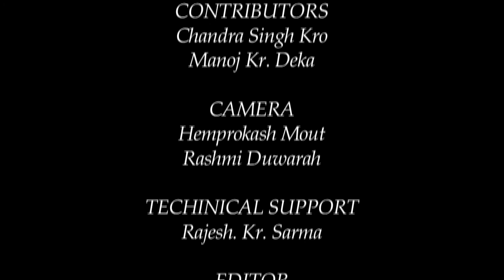কাৰ্বি লোকসংস্কৃতিত এভূমুকি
Contributors: Chandra Singh Kro and Manoj Kr. Deka
Camera: Hemprokash Mout and Rashmi Duwarah
Editing: Upamanyu Bordoloi
Technical Support: Rajesh Kr. Sarma